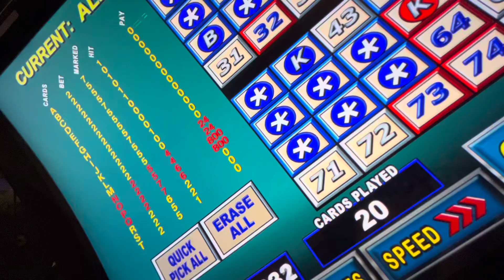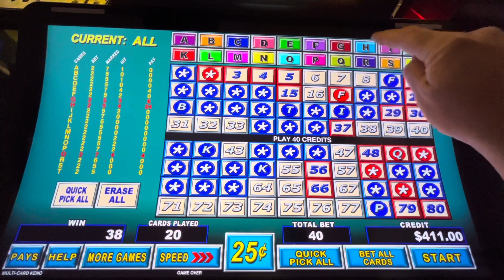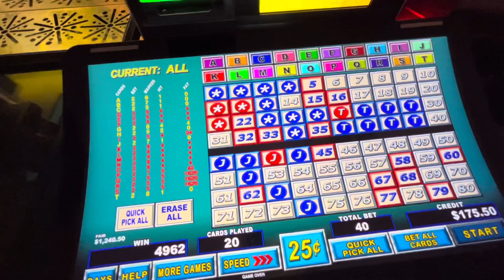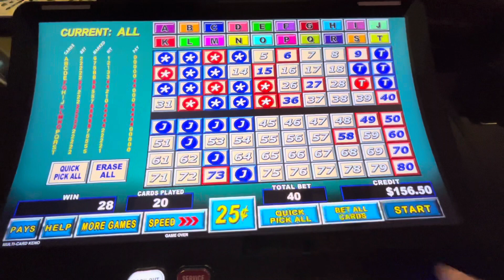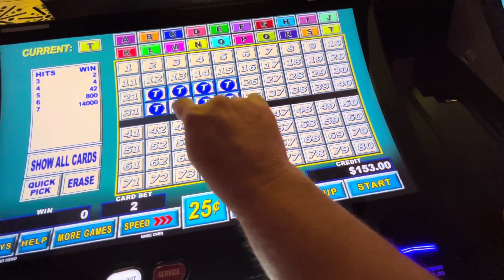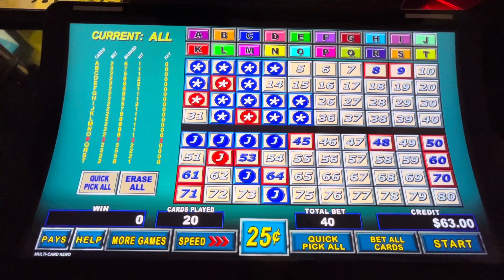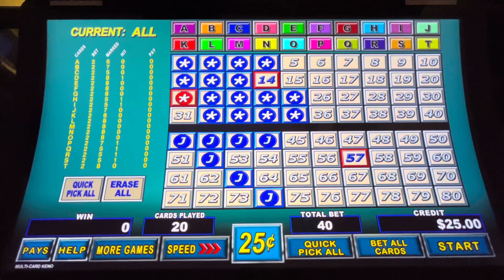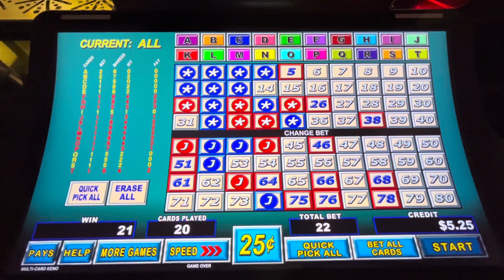High Limit $10 Multicard Keno Jackpot Hand Pay $.25 denom Triple 5 Spot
Big Daddy Keno Happy Hour Keno playing High Limit $10 Multicard Keno Jackpot Hand Pay $.25 denom Triple 5 Spot